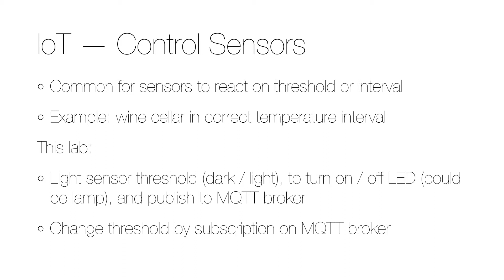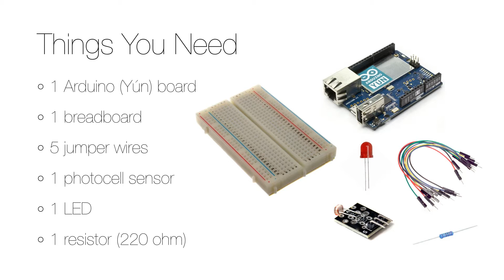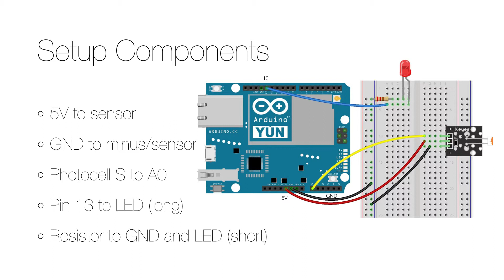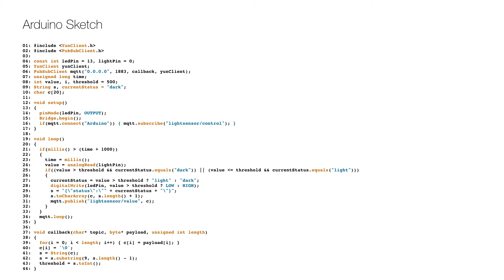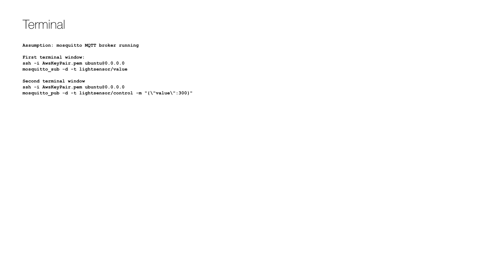Internet of Things - Control Sensors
Today I will talk about how you can publish sensor data depending on a threshold and control a sensor using an MQTT broker. I will publish information to the MQTT broker about the light depending on a threshold, and also show how the threshold can be changed using a subscription on the MQTT broker.

In my previous video, I was publishing light and temperature data to an MQTT broker at a fixed time interval (every 5 seconds). However, in most Internet of Things solutions it's more interesting to know when a threshold value has been passed or when an interval has been exceeded. A real-world example is a wine cellar, which need to keep the wine in a certain temperature interval (usually 7-18°C or 45-64°F), and the important thing is not to know the exact temperature, but if the temperature goes outside of that interval.

In this lab I will show you how to implement the logic of a threshold value, and also how that value could be changed using an MQTT broker. This means that the behavior of the sensor can be changed remotely, and this is a very powerful feature of any Internet of Things solution. I will use a light sensor to determine whether it's dark or light, and then act on that. When it's dark a LED will be turned on, and when it's light the LED will be turned off. As you can see in my video "Internet of Things – Like Lamp", the LED could be replaced with a normal lamp. A real-world example would be a welcoming light in front of the house or office that is turned on when it's dark (at night or due to bad weather).

Here you can see the needed hardware, and in addition to the Arduino, you need a light sensor, or photocell, a LED, a 220 ohm resistor, and to connect everything, you need a breadboard and five jumper cables that have a (male) pin on each end.

To setup the hardware, you start by disconnecting everything from its power source, as usual. Then you connect the sensor to the breadboard, and the Arduino 5V to the power (plus) on the sensor. Connect the Arduino ground (GND) to the ground (minus) on the breadboard, and then connect the breadboard ground to the sensor ground. Connect the sensor signal (S) to the first analog pin (A0), and connect the Arduino pin 13 to the positive (long) end of the LED. Connect the negative (short) end of the LED to the resistor that in turn connects to the breadboard ground.

The Arduino code (or sketch, which you can find starts with some includes, and define the constants for the pins (on line 4). The MQTT client object is defined and created (on lines 5-6), followed by the declaration of a number of variables (on line 7-10). In the setup, we set the LED pin to output (on line 14), and initialize the bridge between the microcontroller and the microprocessor (on line 15). Then we connect to the MQTT broker and set up a subscription (on line 16). The eternal loop starts by checking if a one second interval has passed, and if so, read the value from the light sensor (on line 24), check if the value has passed the threshold (on line 25), and if so, publish the new status to the MQTT broker (on lines 27-31). In the callback function, which is called each time a new value is published on the topic that was subscribed to, the message (payload) is read (on line 39-41) and parsed (on line 42), and the new threshold is updated (on line 43).

I'm assuming that you have an MQTT broker running (see my previous video called "Internet of Things – Why You Need MQTT" to see how the server can be set up and how to start the MQTT broker), and to see the published data, connect to the server (replace AwsKeyPar.pem with your key file, and 0.0.0.0 with the IP address of your server)...

ssh -i AwsKeyPair.pem ubuntu@0.0.0.0

...and then run the command:

mosquitto_sub -d -t lightsensor/value

This starts a subscription to the topic "lightsensor/value" where you can see the published sensor data.

To change the threshold, open a new terminal window, connect to the server (using the same ssh command above), and run the command...

mosquitto_pub -d -t lightsensor/control -m "{\"value\":300}"

...that will publish a message on the MQTT broker that will be picked up by the Arduino, which will use this value as the new threshold.

That is how you can publish sensor data depending on a threshold and also control the sensor by updating the threshold using an MQTT broker.